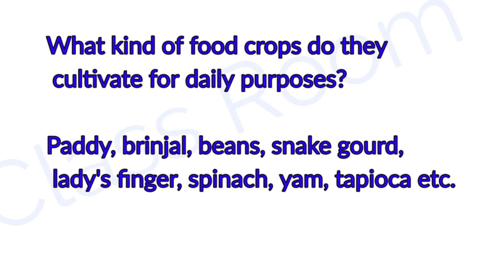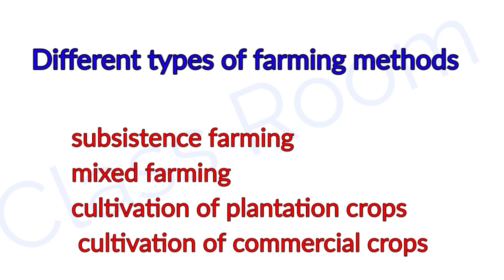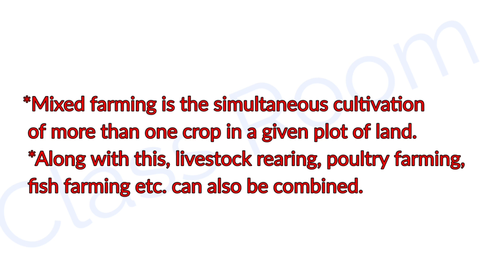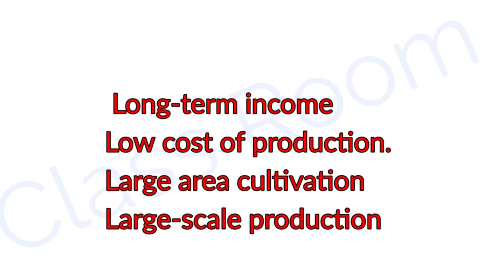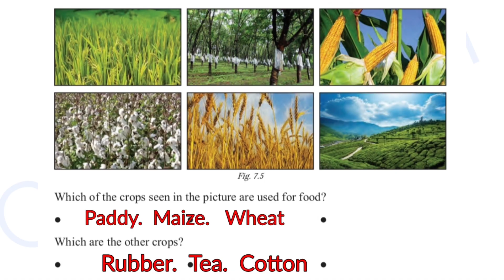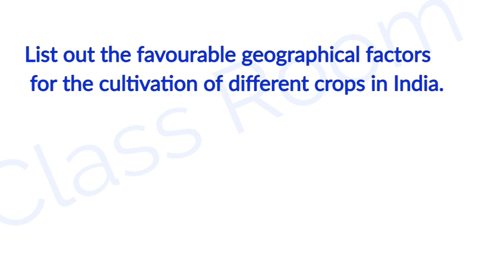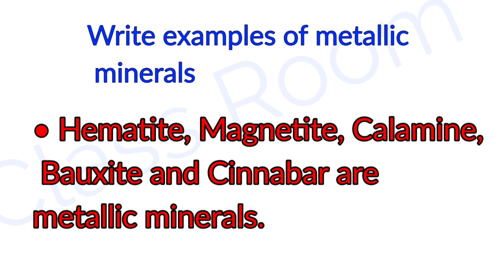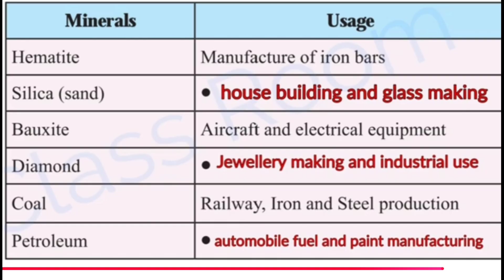class 7 social Science chapter 7 from food production to Food security Notes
Class 7 new text book social Science chapter 7 from food production to Food security Notes
Class 7 new text book social Science chapter 7 from food production to Food security Question and Answers